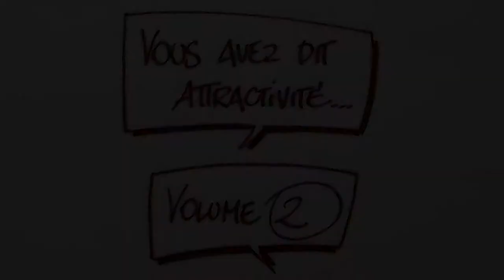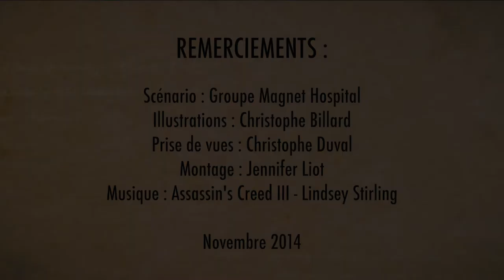Formation 2015 proposée par l'atelier Magnet Hospital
Une formation proposée par la Direction des Formations et l'atelier "Magnet Hospital" des Carrefours du Management.